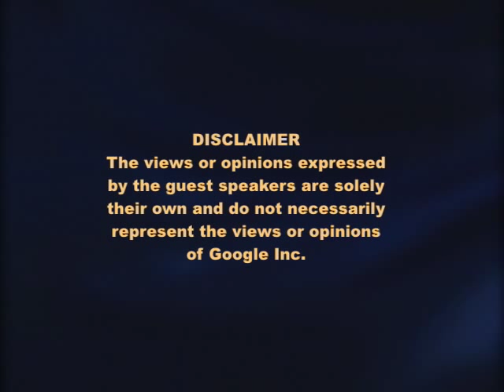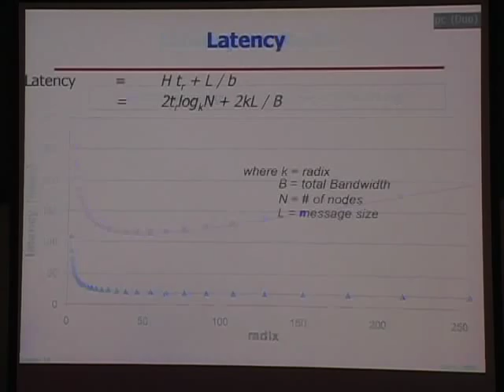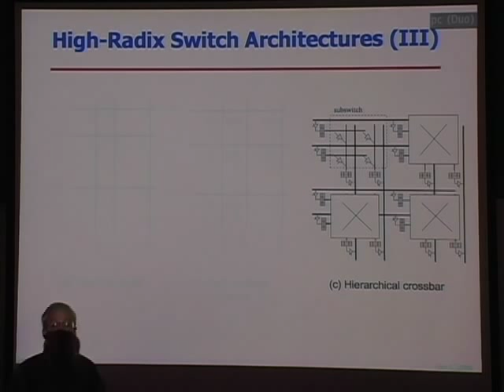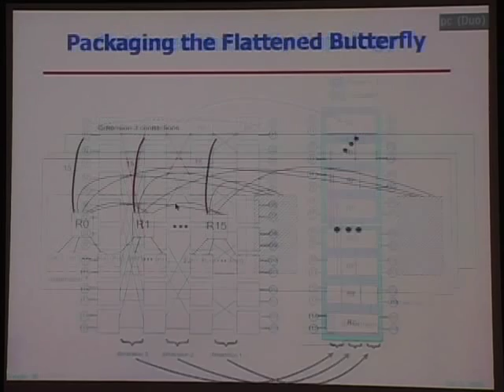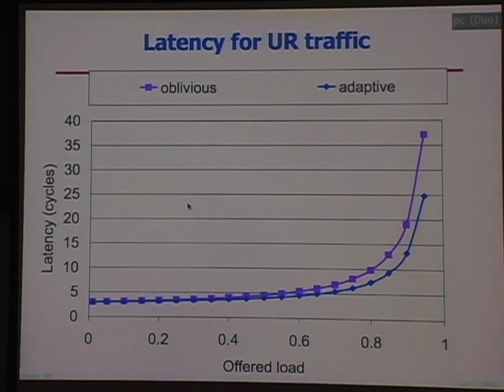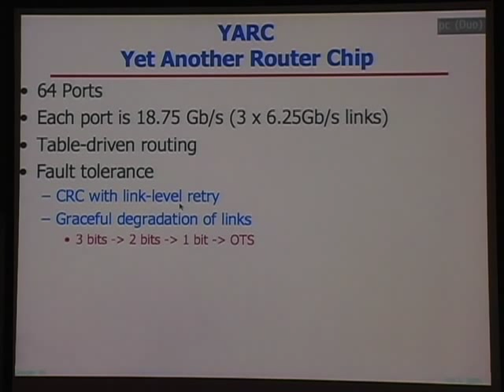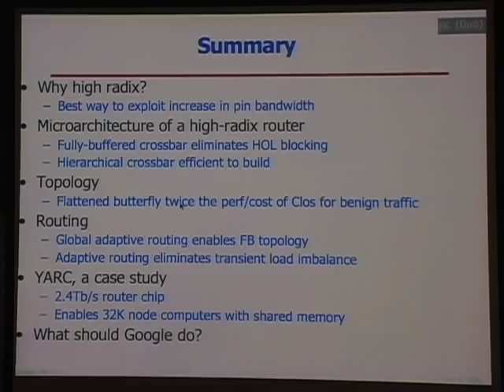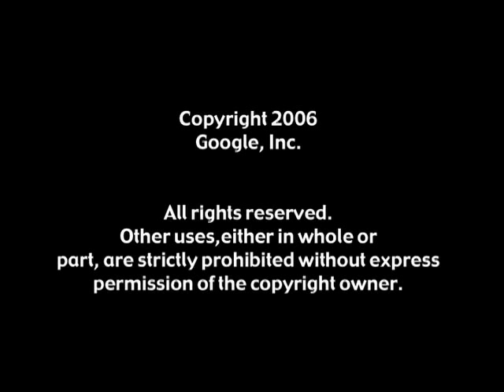High Radix Interconnection Networks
William J. Dally

Bill Dally is the Willard R. and Inez Kerr Bell Professor of Engineering and the Chairman of the Department of Computer Science at Stanford University. Bill and his group have developed system architecture, network architecture, signaling, routing, and synchronization technology that can be found in most large parallel computers today.

ABSTRACT
High-radix interconnection networks offer significantly better cost/performance and lower latency than conventional (low-radix) topologies. Increasing radix is motivated by the exponential increase in router pin bandwidth over time. Increasing the radix or degree of a router node is a more efficient way to exploit this increasing bandwidth than making channels wider. A high-radix poses several challenges in router design because the internal structures of conventional routers (e.g., the allocators) scale quadratically with radix. A hierarchical switch organization with internal buffering yields a scalable design with near-optimal performance. A high-radix "flattened butterfly" topology, enabled by recent developments in global adaptive routing, offers twice the performance as a comparable-cost Clos network on balanced traffic. Many of these developments have been incorporated in the YARC router and interconnection network for the Cray Black Widow Supercomputer.

Google engEDU
Speaker: William J. Dally